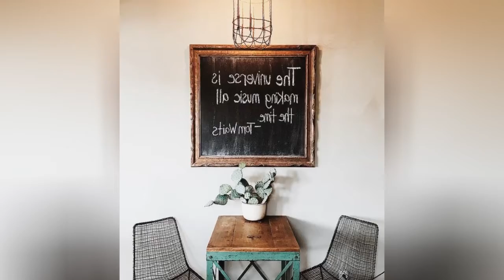75 Shabby-chic Style Dining Room With Beige Walls Design Ideas You'll Love ➤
Browse shabby-chic style dining room pictures. Discover shabby-chic style dining room ideas and inspiration for your decor, layout, furniture and storage.

0:00:00 - Intro
0:00:12 - Shabby-chic Style Dining Room With Beige Walls Design Ideas You'll Love: Inspirations 1 to 25
0:02:59 - Shabby-chic Style Dining Room With Beige Walls Design Ideas You'll Love: Inspirations 26 to 50
0:05:57 - Shabby-chic Style Dining Room With Beige Walls Design Ideas You'll Love: Inspirations 51 to 75

👋 Well Hello!